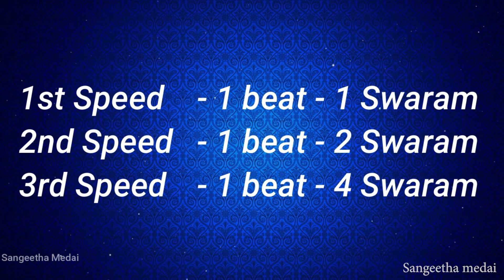Sarali Varisai : 1 - 14 (All three speeds) carnatic music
we take these following classes:
1.Carnatic Vocal
2.Bhajan songs
3.Flim Song Singing Practice